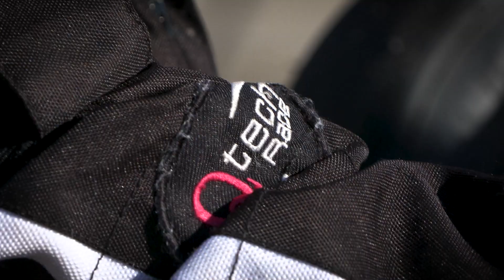Григориополь – столица картинга